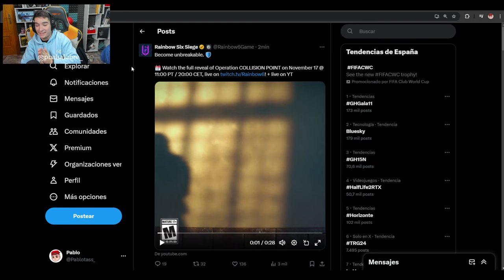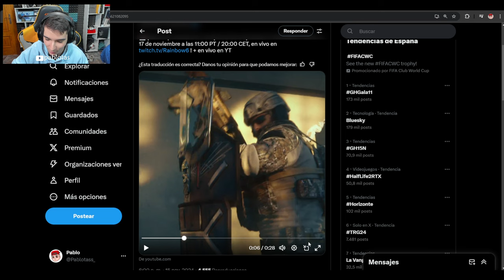👉*TRAILER OFICIAL* BLACKBEARD REWORK | Rainbow Six Siege | Collision Point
⏩En este Gameplay de Rainbow six siege en Collision Point: 👉*TRAILER OFICIAL* BLACKBEARD REWORK | Rainbow Six Siege | Collision Point
► ¡Sígueme!